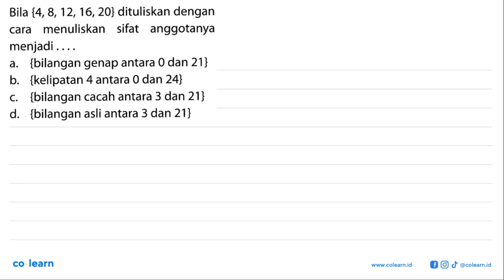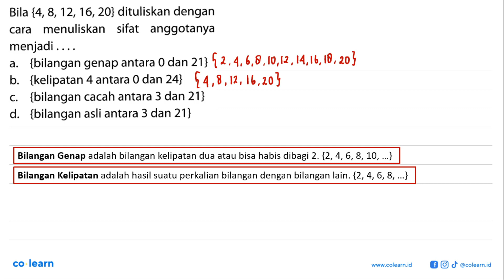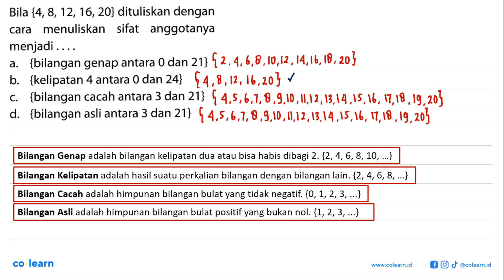Bila {4, 8, 12, 16, 20} dituliskan dengan cara menuliskan sifat anggotanya menjadi .... a. {bilan...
Bila {4, 8, 12, 16, 20} dituliskan dengan cara menuliskan sifat anggotanya menjadi .
a. {bilangan genap antara 0 dan 21} b. {kelipatan 4 antara 0 dan 24} c. {bilangan cacah antara 3 dan 21} d. {bilangan asli antara 3 dan 21}

Topik atau Materi: Menyatakan Suatu Himpunan - HIMPUNAN - ALJABAR - Matematika Kelas 7 SMP -

Sumber Soal: Big Bank Soal+Bahas Matematika SMP Kelas 7-9, PAN, 2019 , N/A

00:00 : Bedah Soal
01:00 : Konsep, rumus dan pengertian Menyatakan Suatu Himpunan
01:18 : Langkah penyelesaian soal
01:53 : Jawaban akhir
02:23 : Penutup